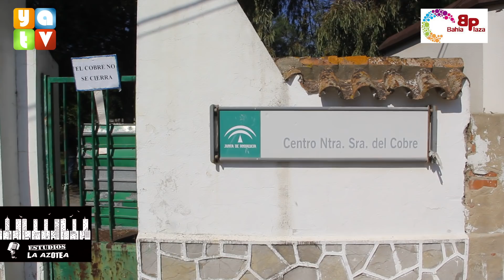A PIE DE CALLE Protestas por el cierre del Centro de Menores El Cobre programa 13